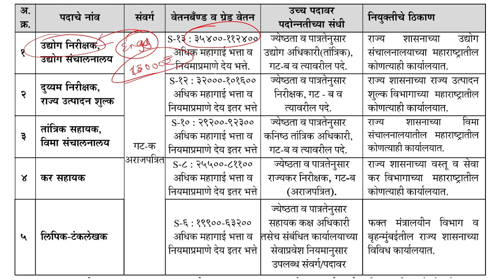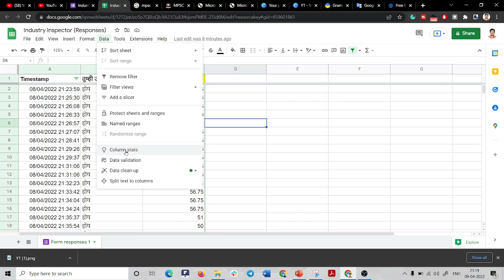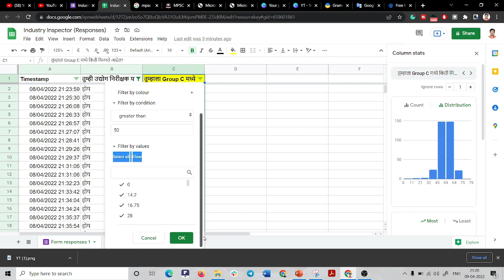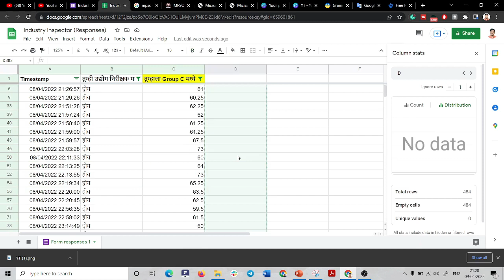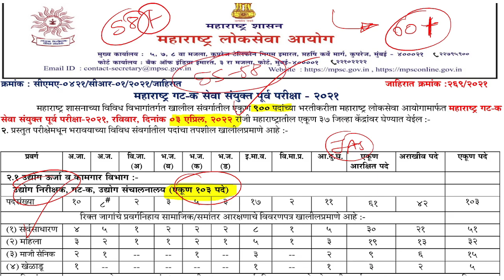उद्योग निरीक्षक चा कट ऑफ किती लागणार? | Industry Inspector Cutoff | MPSC Group C Industry Inspector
🎯 कोर्सची वैशिष्ट्ये 🎯

✅ वैयक्तिक रित्या मार्गदर्शन मिळेल.
✅ मर्यादित विद्यार्थ्यांनाच प्रवेश असेल.
✅ 𝗪𝗲𝗲𝗸𝗹𝘆 𝗧𝗲𝘀𝘁 𝗦𝗲𝗿𝗶𝗲𝘀 दिली जाईल

☎️ अधिक माहितीसाठी खाली दिलेल्या नंबर वर संपर्क साधा: 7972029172👈

आजच्या या व्हिडिओ मध्ये आपण उद्योग निरीक्षक या पदासाठी किती Expected Cutoff असू शकतो? कोणत्या विद्यार्थ्यांनी या पदासाठी मुख्य परीक्षेचा अभ्यास करावा? आणि कोणत्या विद्यार्थ्यांनी करू नये? या संबंधीची सर्व माहिती या व्हिडिओमध्ये देण्यात आलेली आहे.
In today's video, how much can you expect the cutoff marks for the position of Industry Inspector? Which students should study for the main examination for this post? And which students shouldn't? All the information regarding this is given in this video.

mpsc group c exam date 2022,
mpsc grou2,
mpsc,
mpsc sat,
mpsc group b cut off 2019,
mpsc group b classes,
mpsc group c cut off,

mpsc g
m
mpsc group c online form 2021,
mpsc group c time table,